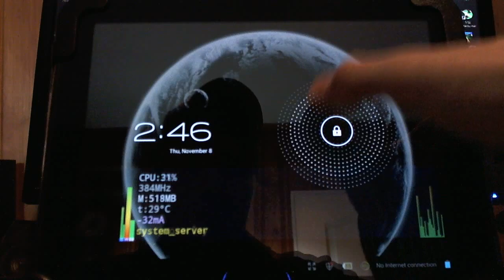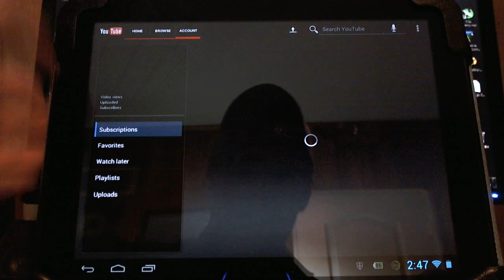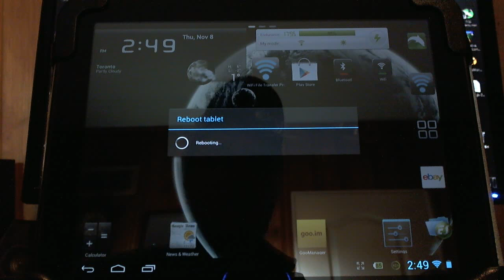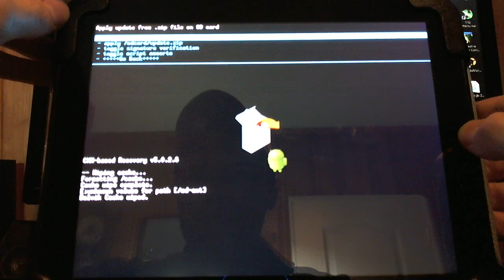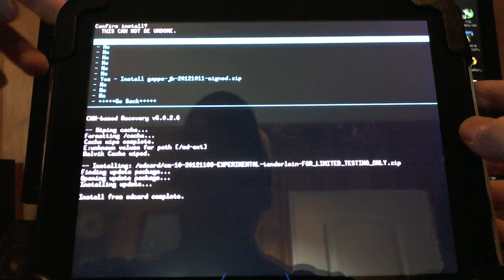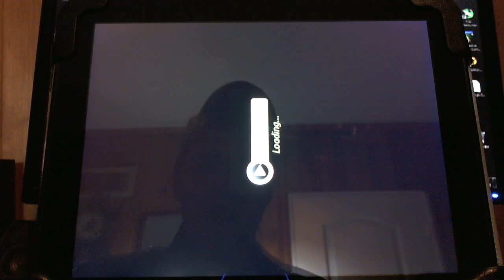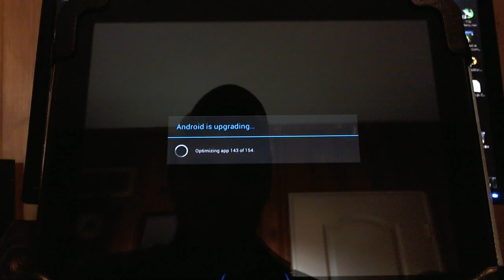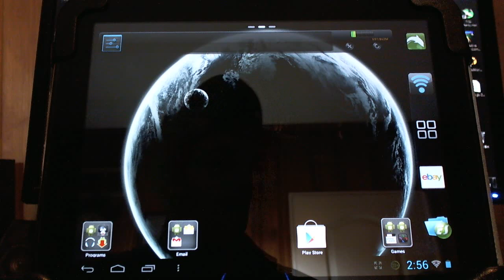HP TouchPad CM10 Unofficial Nightly Build with Sound & Camera, Android 4.1.2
[New][ROM GUIDE]How to use the TouchPad Toolbox to install Android "The Super Easy Way"

New! CM10.1 Android 4.2.2 Nightly Builds have arrived on the HP TouchPad:

[ROM GUIDE] CM10.1 Test Builds with Sound on the HP TouchPad, Android 4.2.2 By RolandDeschain

Release Notes:
-H/W Video, Audio, Microphone Camera, and Bluetooth.
-Very low Battery Drain During Sleep -3/-5ma Video.
-Battery Drain can vary dependent on your current setup, apps, widgets and wallpapers.
-Magnetometer/Compass and Gyroscopic.
-Improved WiFi drivers, WiFi can now be set to turn off when the TouchPad is sleeping.
-Settings-WiFi-(3 dots upper right)-Advanced-Keep WiFi on during sleep.
-Added automatic shutdown at 3%, the Touchpad appears to reach 0%.
-The kernel scales the reported percentage so that =3% reports as 0%
-Jcsullins CWM6 is now included in all cminstall packages.
-Flash videos work in the Dolphin Browser, if you double tap the video after starting it.
-You can Enable Expanded desktop or take Screenshots by going to Settings/System/Power Menu.
-You can Rotate the lock screen, settings/display/rotation.

Note*Best thing to do is make a Nandroid backup in CWM or TWRP and then test CM10 out. Once you've had your fun, just restore that backup and presto change-o you're back to your current Rom and setup. If you like CM10 you can make a backup of that too and switch between them.